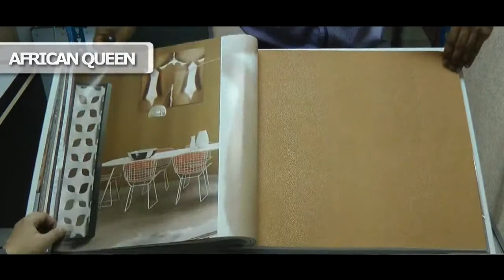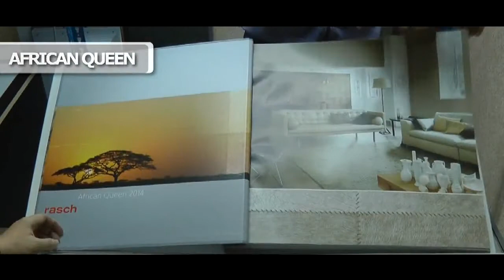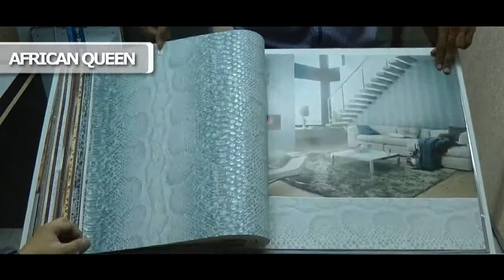RASCH African Queen Volume 2